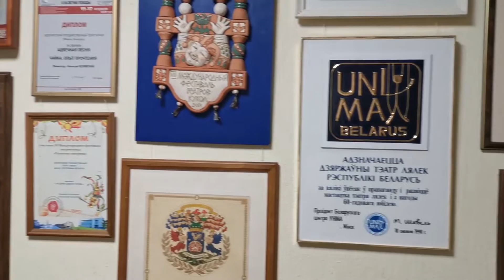Запускаем онлайн-экскурсии по минским музеям. Знакомьтесь: царство кукол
Чтобы вас веселить, мы решили запустить серию видео о минских музеях. Первооткрывателем стал музей кукол, который находится на улице Энгельса,20. Каждый житель города может его посетить до или после спектакля, а если боитесь-смотрите нашу онлайн-экскурсию!